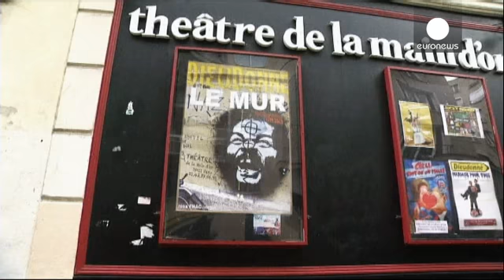Comedian Dieudonne detained by French police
Dieudonne M'bala M'bala has been detained by police. The controversial French comedian posted a comment on his Facebook page which appeared to back Amedy Coulibaly who gunned down four hostages in the Paris siege at a kosher supermarket last week.

"I am finally going home. Know that his evening as far as I am concerned, I'm feeling Charlie Coulibaly," he wrote on Sunday hours after millions had taken part in rallies throughout France. He later deleted the remark.